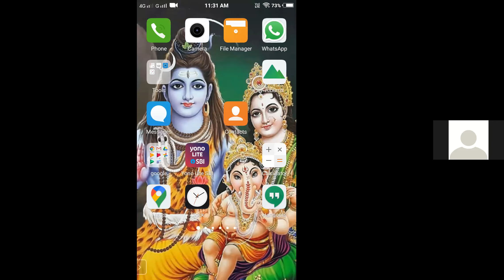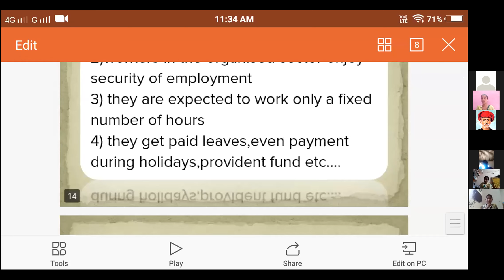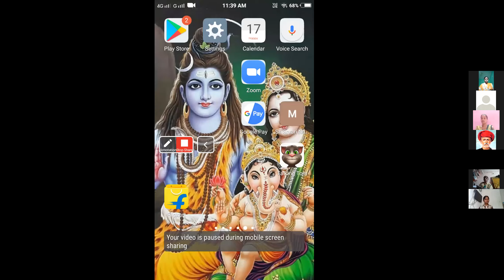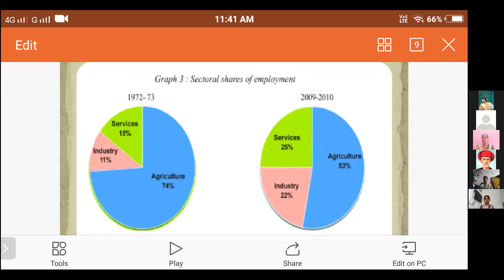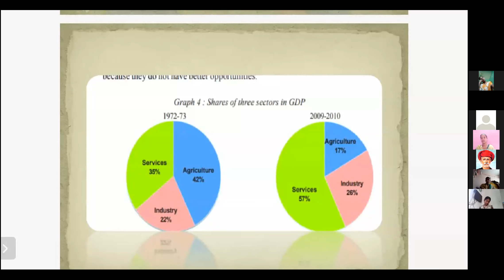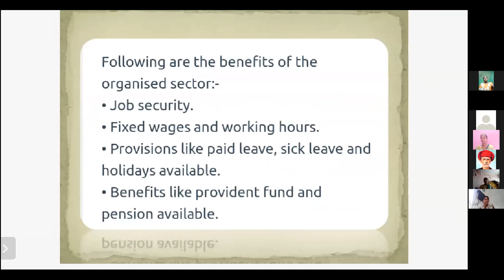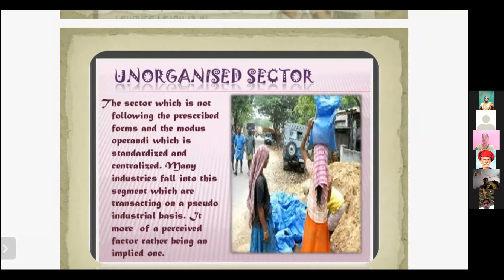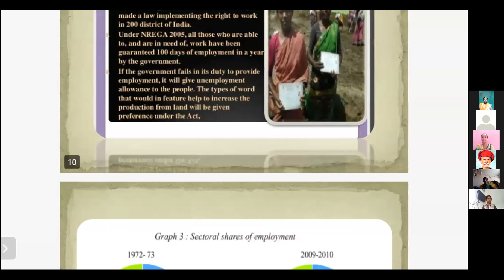B.KIRAN KUMAR, Social for 10th Class KALIKIRI, PILER & UDAYAMANIKYAM 17-09-2020